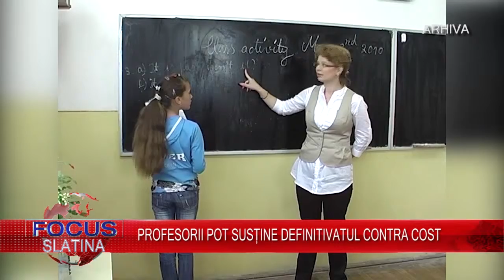FOCUS PE SCURT 09 12 2016